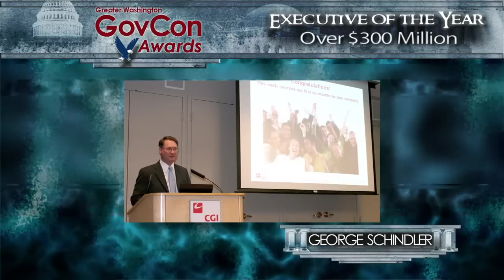Executive of the Year over 300M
Finalists and Winners of the 2011 Fairfax County Chamber of Commerce's 9th Annual Greater Washington Government Contractor Awards. Congratulations to this year's winners: Dr. Beyster, CPS Professional Services, Agilex, Systems Planning and Analysis, Vangent, Dolly Oberoi of C2 Technologies, Chris Torti of Jorge Scientific Corporation, Paul Cofoni of CACI International, Michele Foster, Deputy Director, Tactical Operations Center, Department of Veterans Affairs, and Dan Gordon, Administrator, Office of Federal Procurement Policy. Also congratulations to the many finalists: Beacon Associates, Inc., Fulcrum IT Services, i_SW, InCadence Strategic Solutions, Attain, DMI, IntelliDyne, LLC, Invertix Corporation, High Performance Technologies, Inc., MicroTech, Sotera Defense Solutions, Inc., Carahsoft Technology Corp., ICF International, NCI, Inc., USIS, Larry Letow of Convergence Technology Consulting, Phil Panzarella of CPS Professional Services, LLC, Dawn Halfaker of Halfaker and Associates LLC, Katherine Sleep of LIST Innovative Solutions, Randy Slager of Catapult Technology LTD, Bob Kocher of Ideal Innovations, Inc., Neil Albert of MCR, LLC., Tony Jimenez of MicroTech, George Schindler of CGI Federal, Matt O'Connell of GeoEye Inc., Harry Martin of Intelligent Decisions, and Walt Havenstein of SAIC. Thank you to this year's many sponsors including Washington Technology and the Professional Services Council. TalkingTree Creative was proud to be the Production Sponsor for this prestigious event.